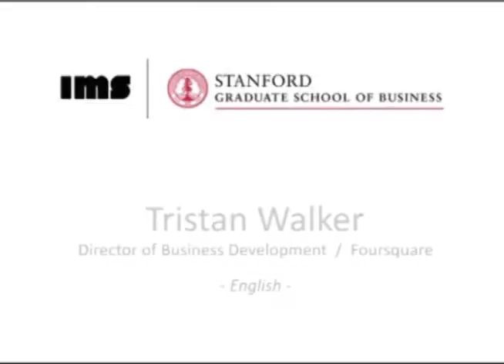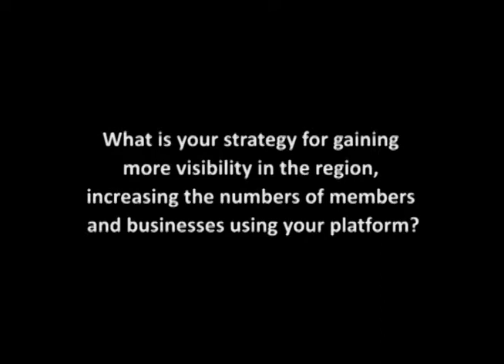Tristan Walker, Foursquare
Tristan Walker, Director of Business Development, Foursquare on the  IMS Executive Program at Stanford Graduate School of Business.